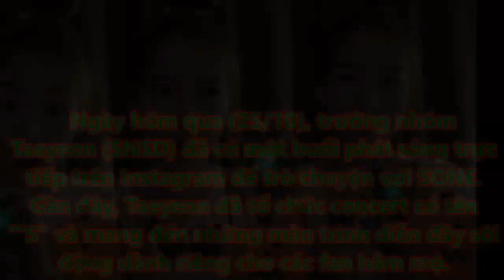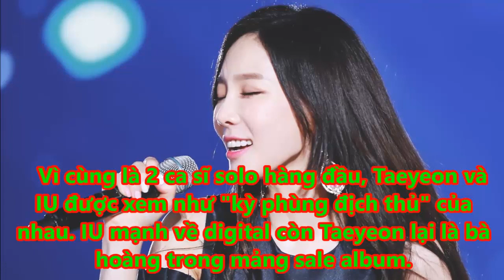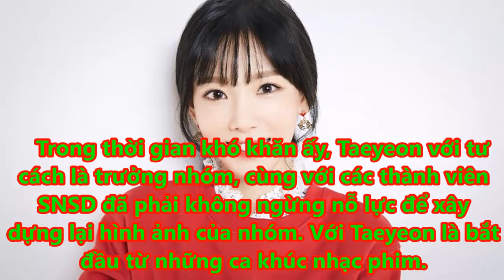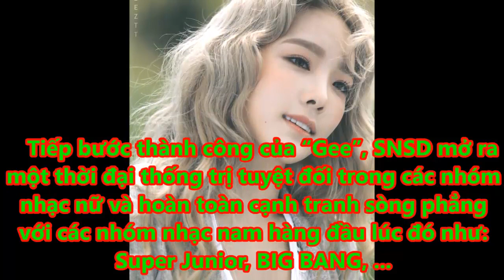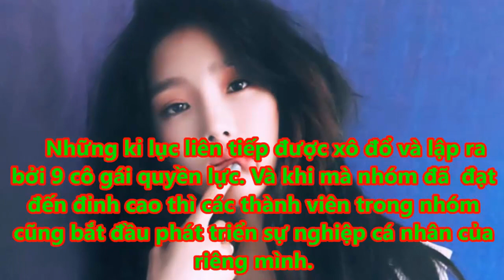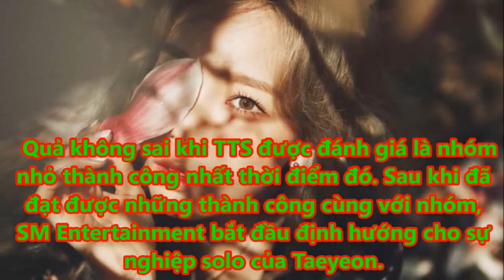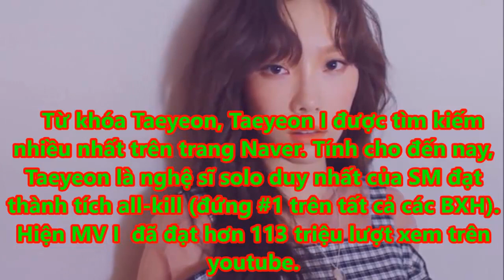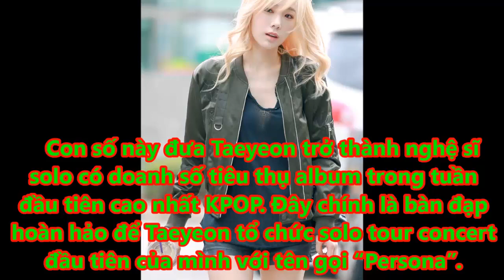Lời chia sẻ của Taeyeon về IU khiến fan K-POP hoài nghi mối quan hệ của 2 người - Tin tức của sao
Taeyeon (SNSD) chia sẻ rằng cô nàng cảm thấy rất tiếc nuối vì bận lịch trình nên không thể tham dự concert của IU.